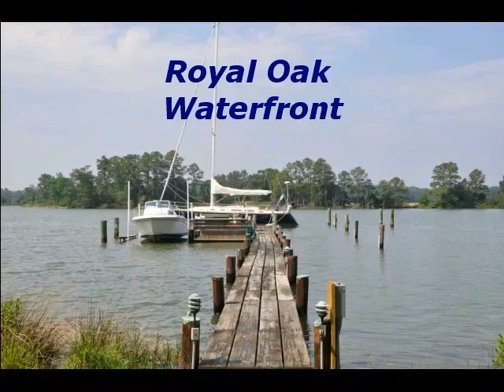GOOSE NECK RD ROYAL OAK MD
WATERFRONT HOME WITH GUEST COTTAGE